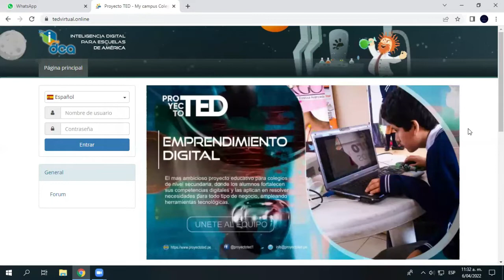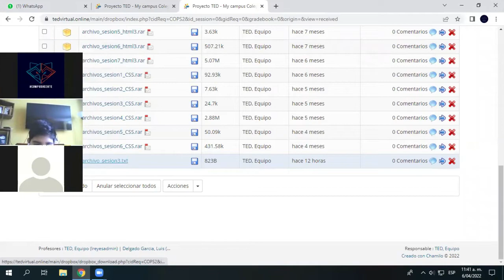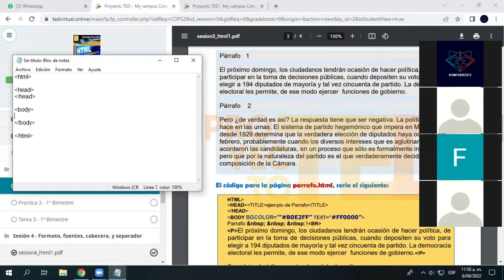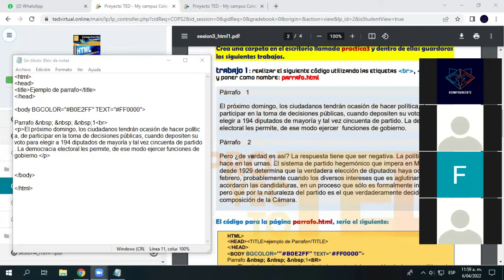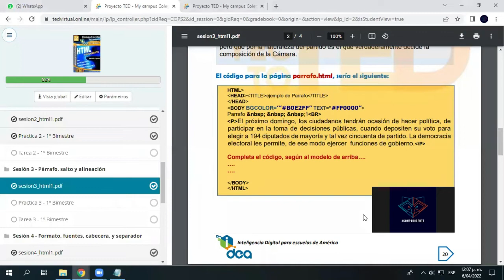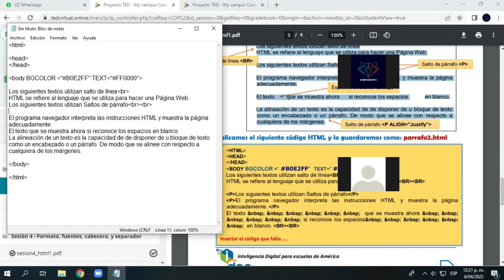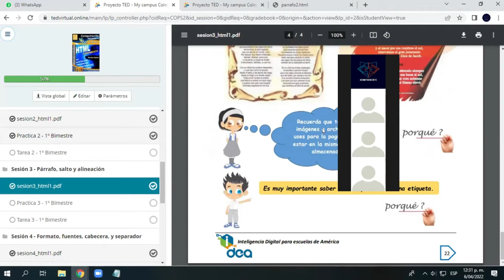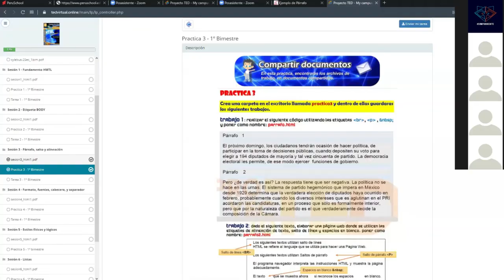Sesión 3 HTML - María Auxiliadora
Clase realizada el miércoles 06 de Abril, como plan de reforzamiento continuo de aprendizajes.